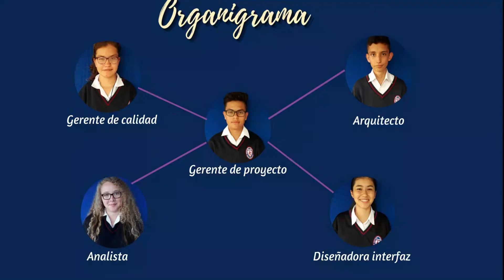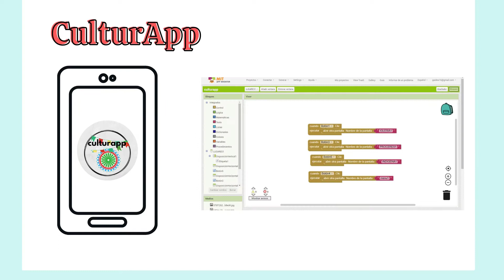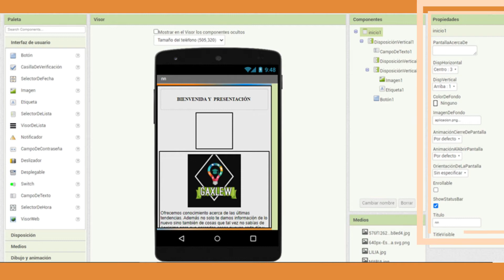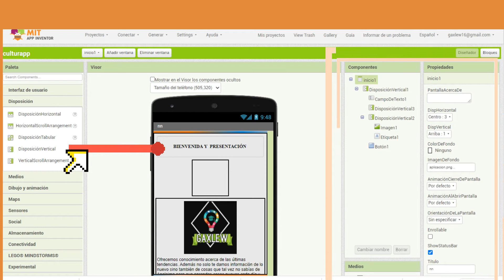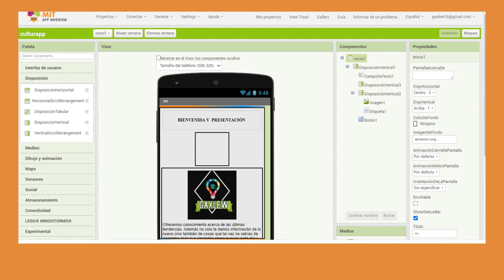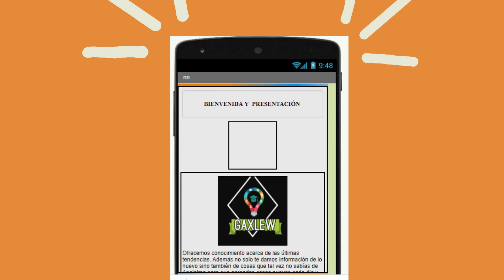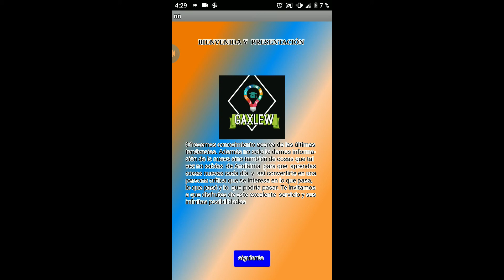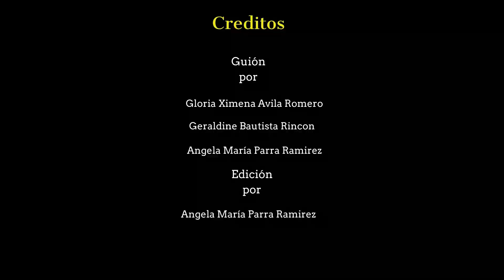CulturApp por GAXLEW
En este video se explicara el uso programación y manejo de la aplicación CulturApp,esta fue realizada por el equipo desarrollador de software GAXLEW integrado por:
Ávila Romero GloriaXimena
Ávila Romero Wilson Javier
Baquero García Carlos Eduardo
Bautista Rincón Geraldine
Parra Ramírez Ángela María
Pinilla Salinas Luis Alejandro.